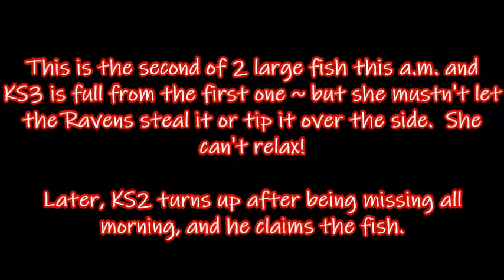KS3 and KS2 with fish and Ravens ~ ©Bywyd Gwyllt Glaslyn Wildlife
©Bywyd Gwyllt Glaslyn Wildlife